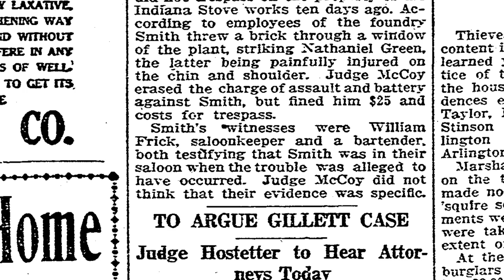Lamasco Bar, 1331 W. Franklin St.